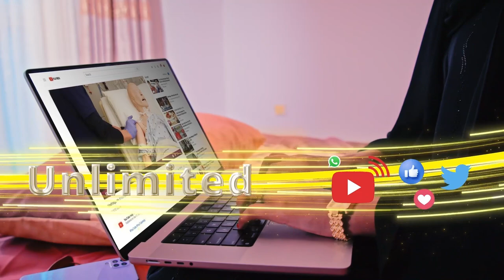Qisada sheekada wiil inantuu jeclaa oo dhimatey ay habeenkii riyada ugu timaado!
Qisada sheekada sawirqaade inantuu jeclaa oo dhimatey ay habeenkii riyada ugu timaado, iyadoo ka codsanaysa inuu janatul Firdowsa ka soo. !!!